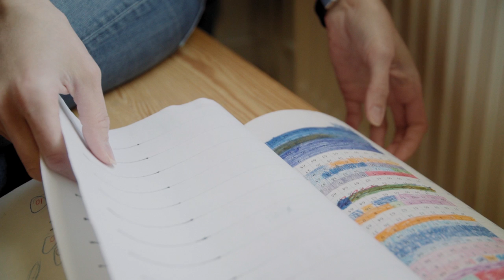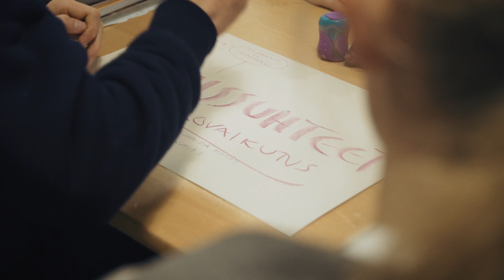Video 3 : Vanhempien osallistaminen | Maailman suurin vanhempainilta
Maailma muuttuu nopeasti ja koulut yrittävät pysyä perässä.  Vaikka ilmapiiri on innostunut, vauhti ja vaatimustaso on kova. Ja haaste ei ole ainoastaan suomalainen – se on täsmälleen sama kaikissa maailman maissa.

Maailman suurimman vanhempainillan tavoitteena on sitouttaa ja innostaa kaikki Suomen vanhemmat mukaan koulumaailman muutokseen.

Maailma muuttuu kovaa vauhtia, samoin koulu.  Valitettavan usein vanhempien kuva koulusta perustuu kuitenkin aikaan, jolloin he olivat itse koulussa. Vanhemmilla on keskeinen rooli koulun muutoksessa. Tämä tapahtuma pyrkii innostamaan ja informoimaan suomalaisia vanhempia siitä, mitä hienoa suomalaisissa kouluissa tapahtuu.

Maailman suurin vanhempainilta on osa HundrEDia.